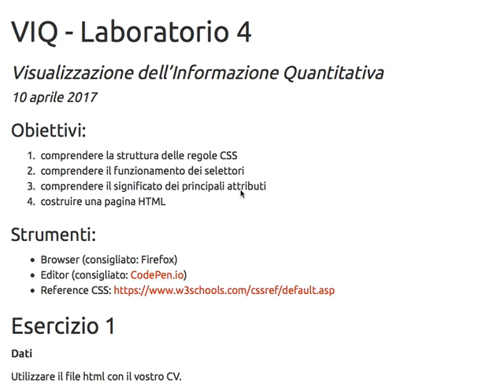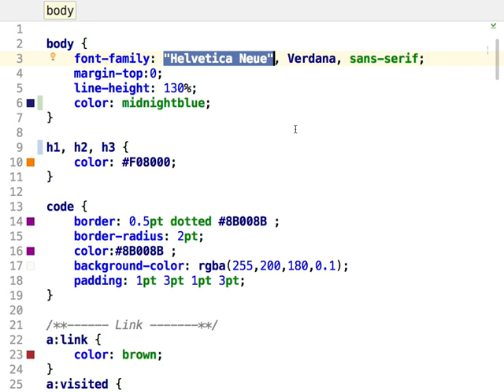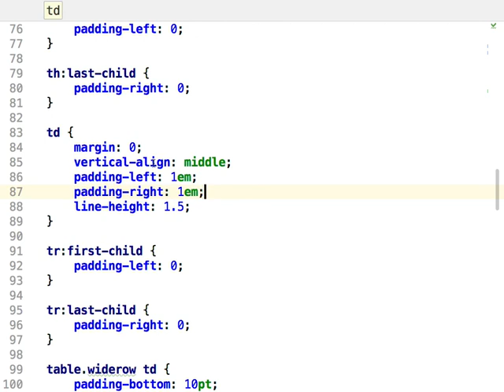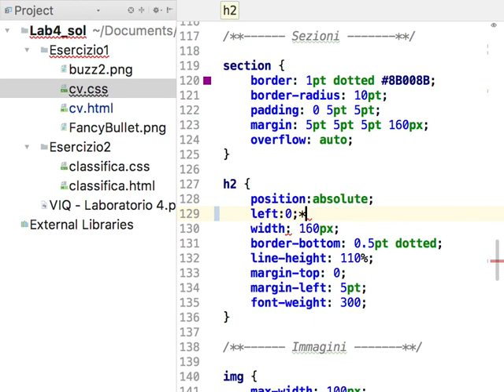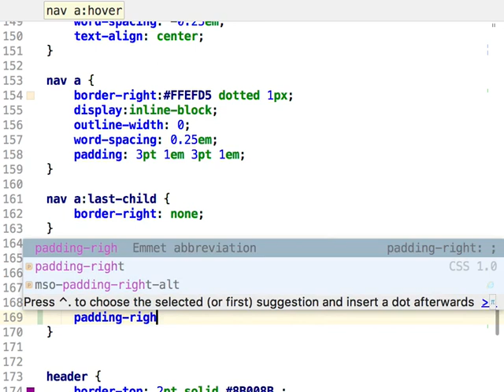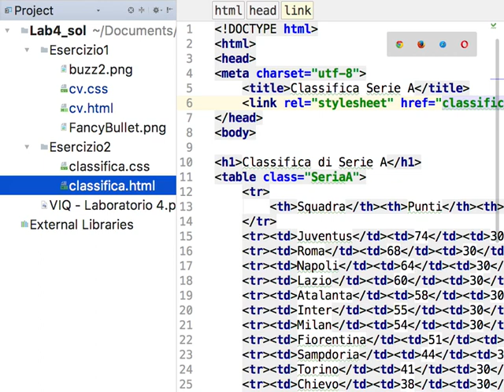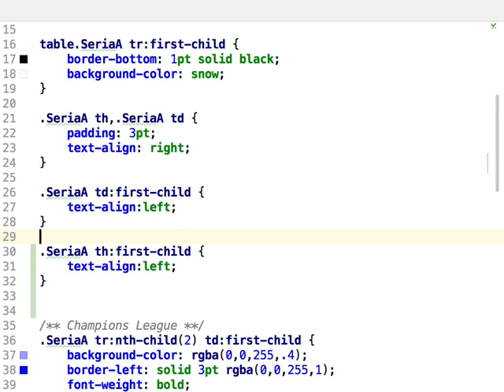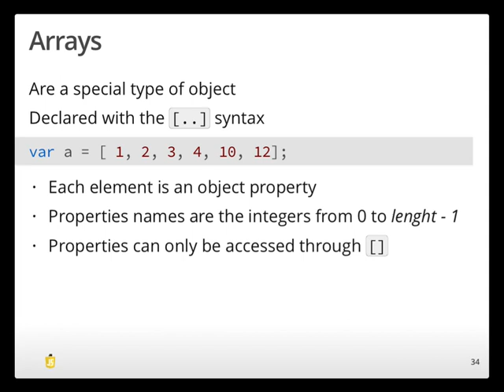VIQ20170427a - CSS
Definizione proprieta' CSS (Soluzione Laboratorio 4)